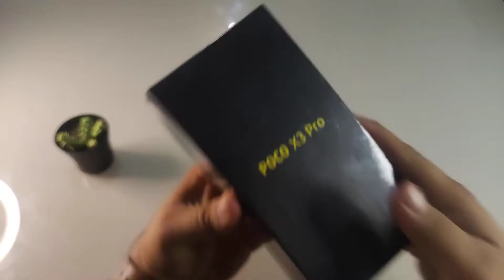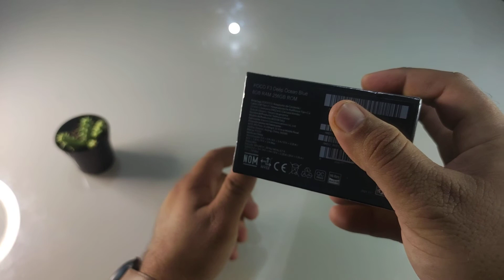TOP 5 MELHORES CELULARES PARA COMPRAR EM 2022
SUPEX BOX ATACADISTA ELETRÔNICOS E ACESSÓRIOS PARA CELULARES

- SÃO MAIS DE 800 PRODUTOS NO ATACADO

PEÇA AGORA MESMO NOSSA LISTA DE PRODUTOS
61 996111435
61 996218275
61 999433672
LIGAÇÕES E WHATSAPP

CONTATO OVER SHOP
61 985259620 LIGAÇÕES E WHATSAPP